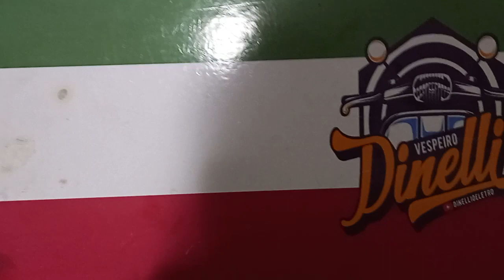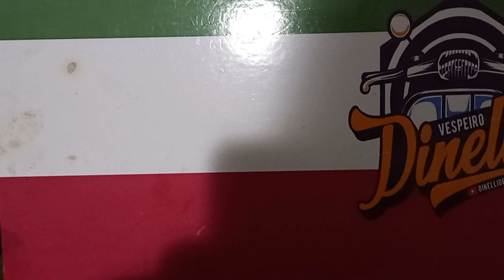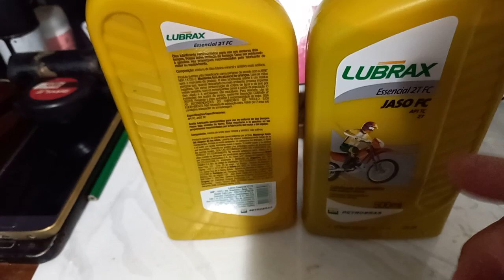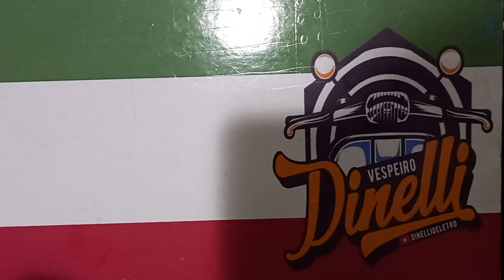RESPOSTA AOS INCRITOS DO CANAL VESPEIRO DINELLI.. ÓLEO 2T LUBRAX SEMI SINTÉTICO ESSENCIAL.